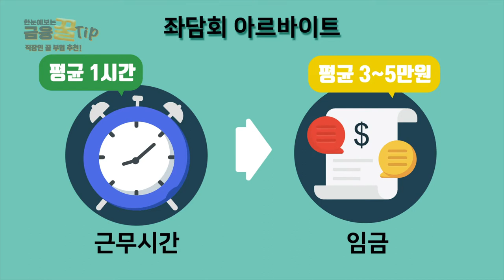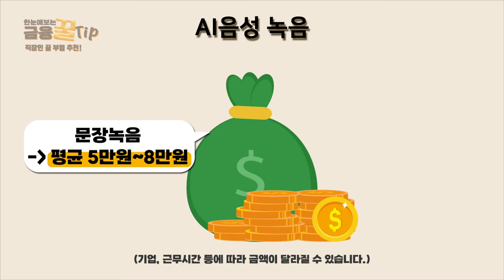직장인 투잡, 퇴근 후에도 할 수 있는 꿀부업을 알려드립니다!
00:00 오프닝
00:09 퇴근후에도 일하는 프로 N잡러분들 주목!
00:16 핵쉬운 꿀부업을 소개해드립니다!
00:19 1.좌담회 아르바이트
00:45 평균 근무시간 및 임금
00:57 2.AI음성녹음
01:16 평균 근무시간 및 임금
01:28 지원방법
01:34 아웃트로